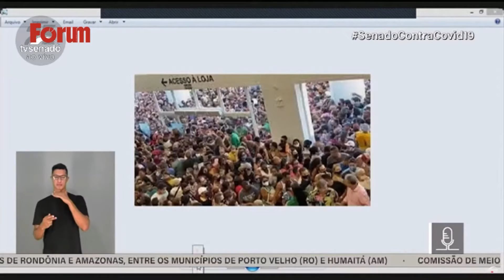"Ele é um investigado confesso", adverte senador Humberto Costa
Durante o depoimento do bolsonarista Luciano Hang na CPIdaCovid, o senador petista apontou o incentivo do empresário a aglomerações e dispara: "vai ter que responder no Ministério Público".